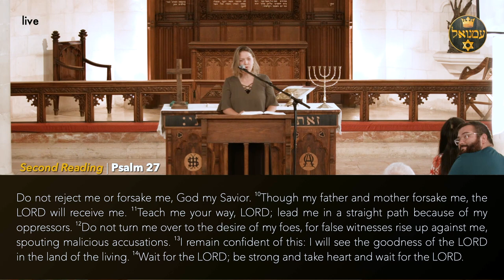The enemy may roar, but God is with us | Rev. Rosemary Saunders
19 June 2022 - 2nd Sunday after Pentecost - The enemy is like a roaring lion seeking prey to devour. His raging can stir fear in our hearts and minds. Deacon Rosemary Saunders -- through the stories of Elijah and the demoniac Legion -- shows us how God defends us and ministers to our broken places.

Readings: 1 Kings 19:1-15; Psalm 27; Luke 8:26-29

Listen to this sermon and more on our podcast. Search for Christ Church Jerusalem in Spotify, Apple Podcasts, Google Podcasts, or your favorite podcast app.